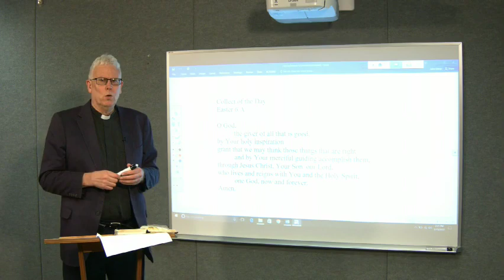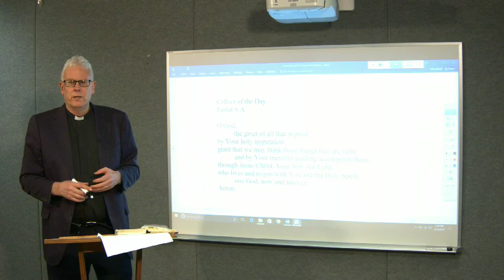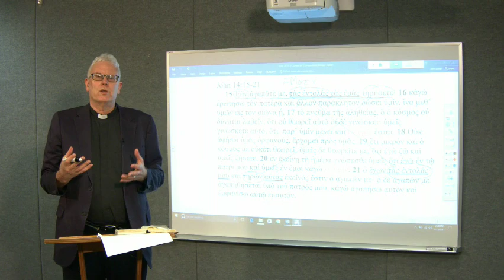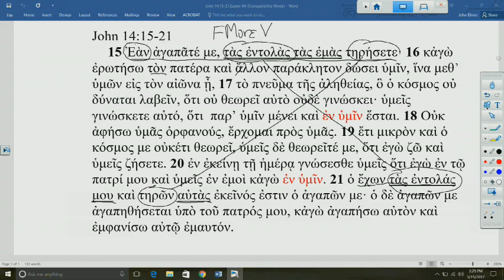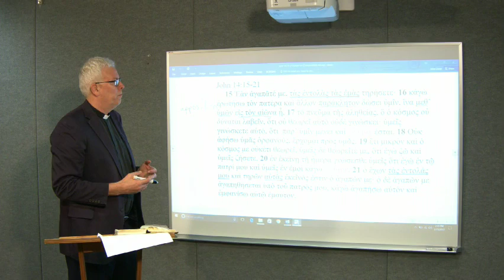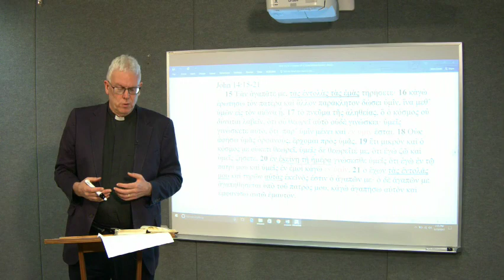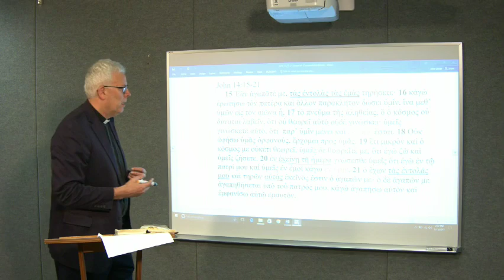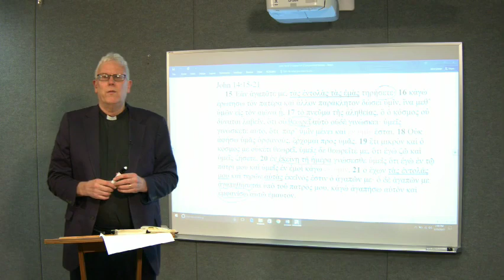Lectionary Podcast - Easter 6 - Series A - John 14:15-21 with Dr. John Nordling